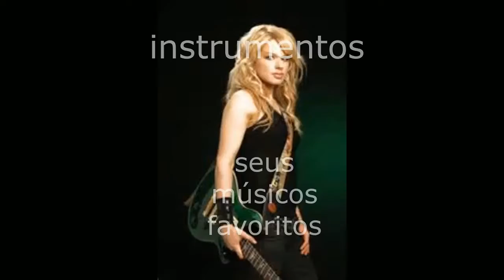COMO TOCAR BEM COM BACKING TRACK - SE DESENVOLVA MAIS RÁPIDO COM ESSAS DICAS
Em mais um vídeo de dicas do canal, aprenda uma forma simples e funcional, de como tirar proveito dos backing tracks, para estudar e se desenvolver mais rápido.